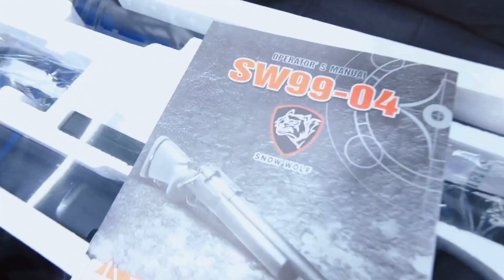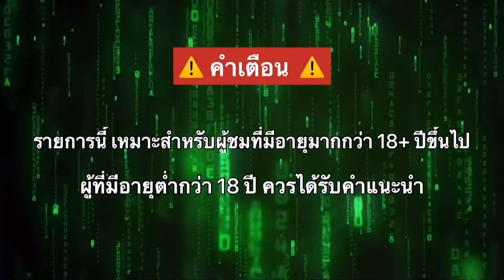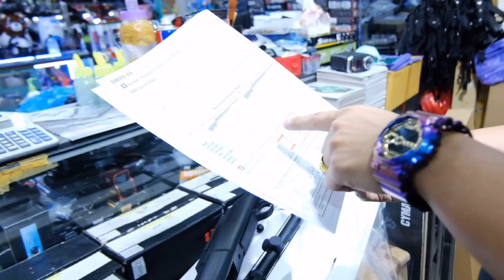ของเข้าใหม่ ต้อนรับปีใหม่ บีบีกัน จากค่าย Snow Wolf : Sniper ร้านฟ้าบีบีกันห้างเมก้าพลาซ่าสะพานเหล็ก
ของเข้าใหม่จ้า Sniper Snow Wolf